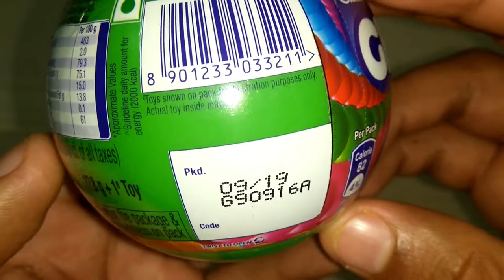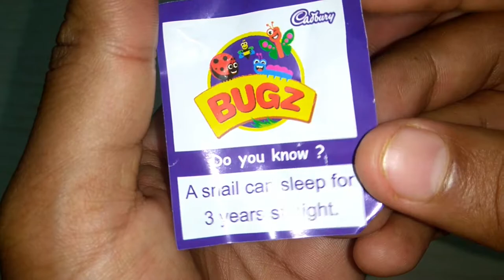Cadbury Gems Chocolate with Free TOY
Cadbury Gems Chocolate

Cadbury Gems is colourful and fun outside, delicious and chocolaty inside
It can be used to decorate puddings, biscuits, cakes, family chocolates and cookies
Relive your childhood moments with Cadbury Gems